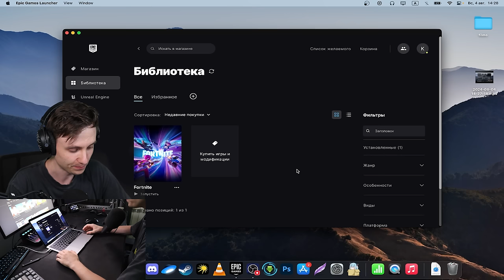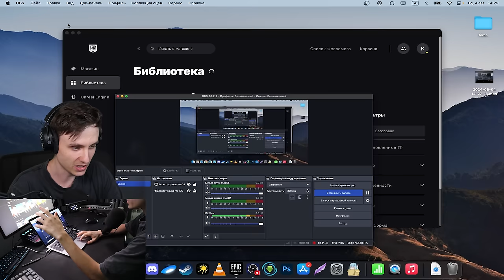Я ПОИГРАЛ ВО 2 ГЛАВУ ФОРТНАЙТ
а там сейчас 13й сезон o_o